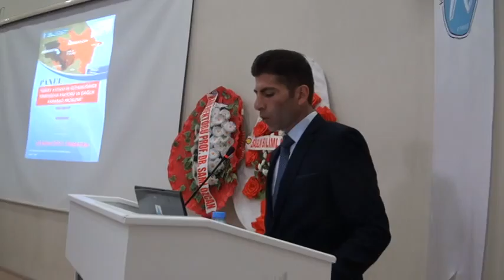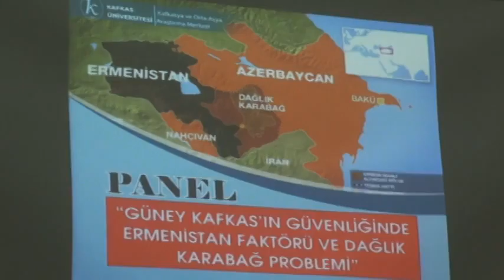Kafkas Üniversitesi’nde “Ermenistan Faktörü ve Dağlık Karabağ Problemi” panel düzenlendi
Kafkas Üniversitesinde (KAÜ) “Ermenistan Faktörü ve Dağlık Karabağ Problemi” konulu panel düzenlendi.